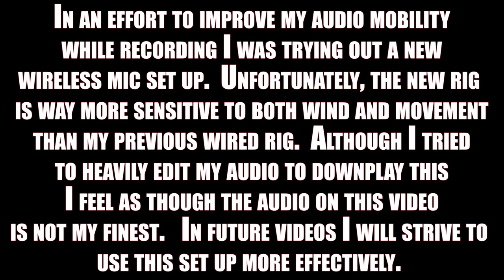Jan. 24, 2020 - Nipissing Ice Report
The Kokemachine gets into a few perch and tried out a new mic.